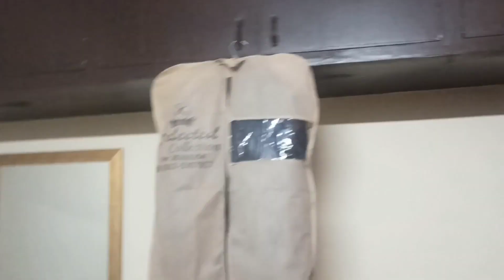MY BROTHER WEDDING ❤️ bilawal Ali vlogs 🎉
my brother wedding ❤️